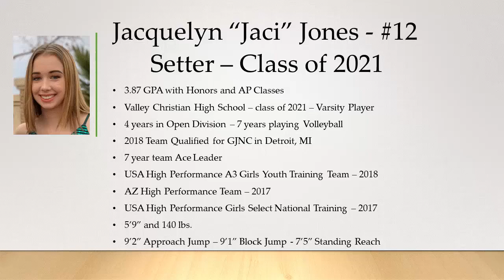Jacquelyn "Jaci" Jones - 2021 Setter - #12 - 2019 Highlights - Arizona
5'9" Setter with a 9"2" Approach and 9'1" Block Jump - 7'5" Standing Reach - 3.87 GPA

Spiral 16UA Club Team -  Chandler, AZ